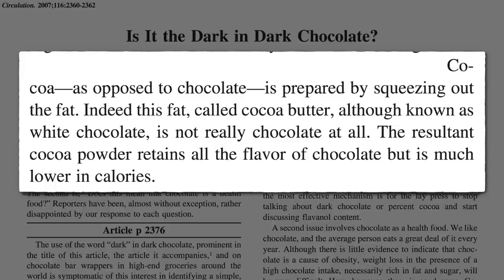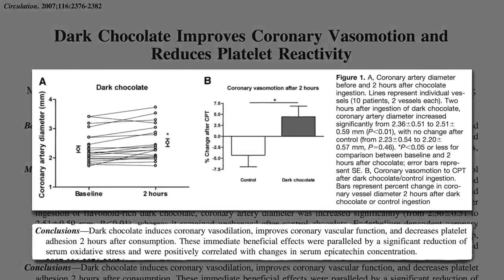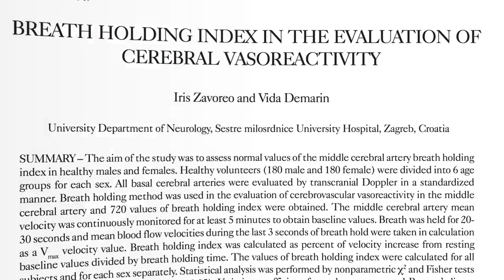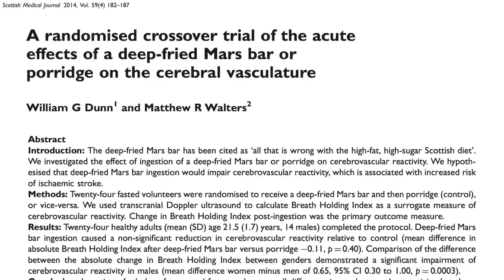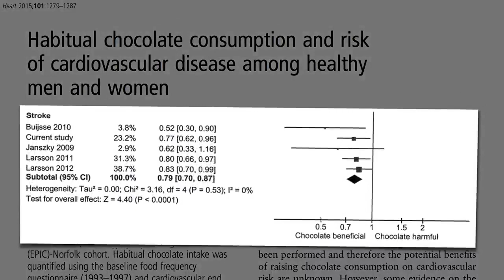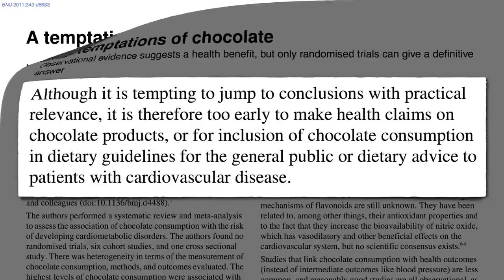Chocolate and Stroke Risk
Dark chocolate is pitted against milk chocolate in a test of artery function.